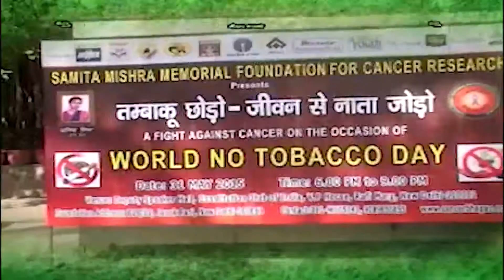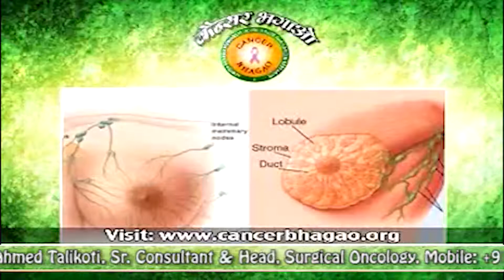Epi - 9 BREAST CANCER: 4 Stages Prognoses | Breast cancer in male by Dr Majid Ahmed Talikoti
BREAST CANCER: 4 Stages Prognoses | Breast cancer in male by Dr Majid Ahmed Talikoti

Episode-9
1. Deferent staged in cancer.
2. Importance of stages in cancer.
3. Identification of stages in cancer.
4. Size of tumor T1,T2,T3,T4.
5. Inflammatory breast cancer.
6. Metastasis.
7. Treatment of cancer in last stage.
8. Breast cancer in male.